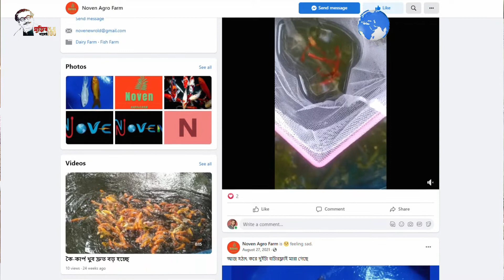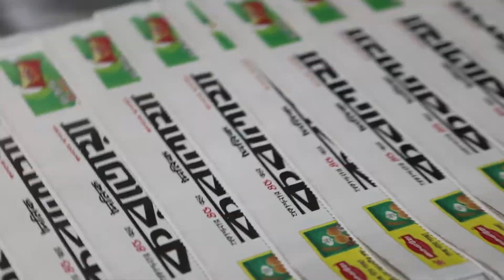‘‌‌‌উদ্যোক্তার যেটা দরকার সেটা হলো সাহস’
মাছ চাষে আগ্রহীদের প্রতি আমার একটা মেসেজ থাকবে যদি তারা মাছ চাষ করতে চায়...
Daily Karatoa